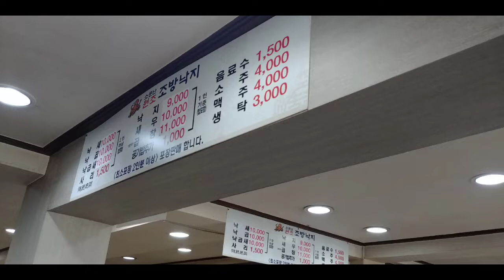동래 소문난 원조 조방낙지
동래의 오래된 맛집입니다.
오랫만에 먹었는데~ 옛날맛과 똑같이 맛있었습니다.